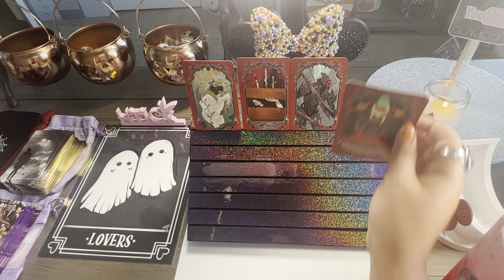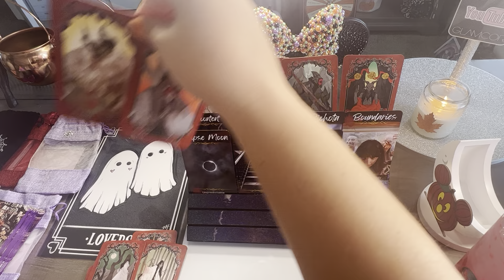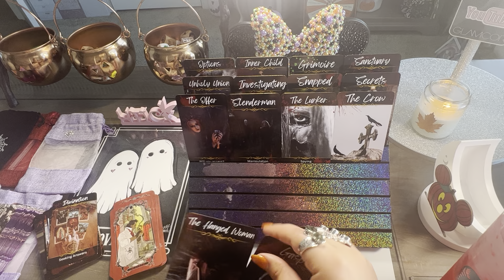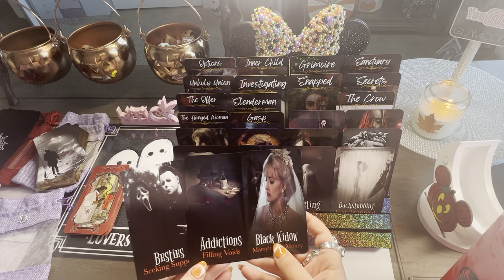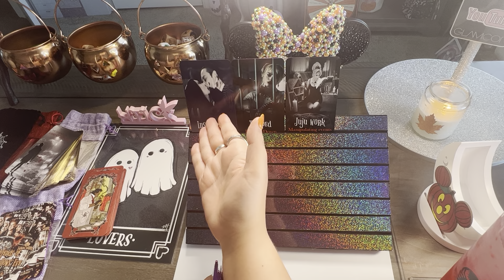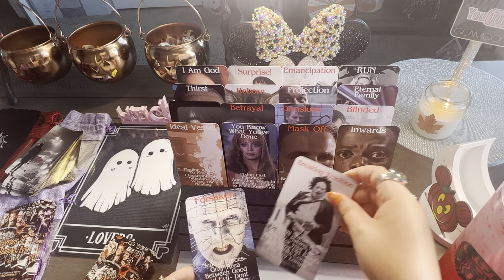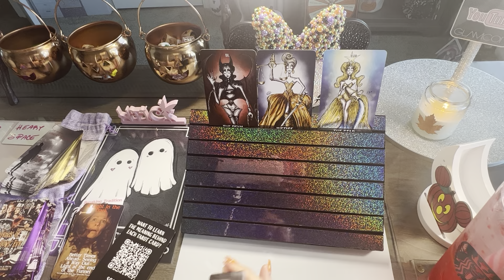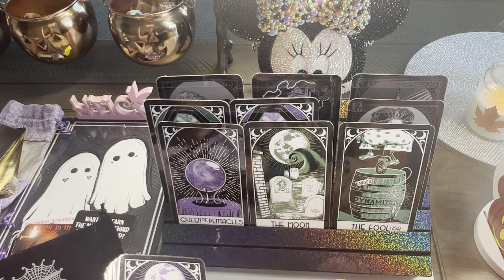🧡 Love reading 👻 SP🕸️🕷️KY Cards!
For personal seasonal readings fly 🧹 on over to my Etsy shop 𝑭𝒂𝒊𝒓𝒚𝒕𝒂𝒍𝒆𝒔𝒉𝒐𝒑𝒑𝒊𝒏𝒈 ⤵️

Where did the Fae Hive go? Rule number one: we don’t talk about Fae Club. Rule number two: we don’t talk about Fae Club! Join our private IG reading page! There are video readings, live readings, zodiac posts and Tarot in Disney readings!  (Membership is $5 for a month)

For $22.22 you can join the Princess Portal which is the close friends list and get personal card pulls and an exclusive Happily Hour menu!

Bibbidi Bobbidi B♡︎♡︎k your Facetime phone session with HFIC one on one! Two appointmentsafe offered and must be specified during consultation: Spiritual or Personal.

During the spiritual session you can connect with a spirit that passed on, connect with a spirit baby from regiona beyond! Spiritual sessions are recommended as needed.

During the personal session the focus will be on your personal matters to receive guidance and personal manifestation strategies. Personal sessions are recommended at least every six months.  $250/ 60minutes